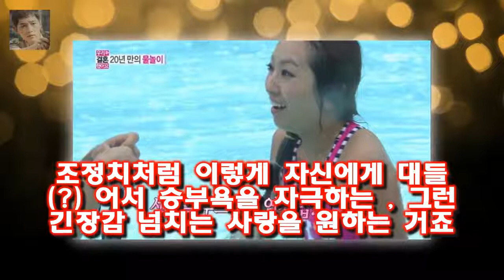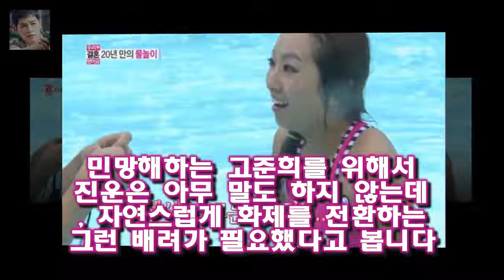우결 - 고준희의 얼큰이 굴욕을 대하는 진운의 아쉬운 행동 아마 그에게는 음악 ( 특히 기타 ) 외에는 별로 관심이 없을 겁니다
우리 결혼했어요 182 회가 재미있게 끝났습니다
먼저 조정치 정인 커플은 수영장을 갔는데  늘 생각하는 것처럼 둘은 서로 너무나도 틀리네요
20 년 만에 처음으로 수영장에 왔다는 조정치와 수영 선수 출신인 정인입니다
조정치는 확실히 만사가 귀찮은 타입입니다
아마 그에게는 음악 ( 특히 기타 ) 외에는 별로 관심이 없을 겁니다

21일 하지원 소속사 해와달엔터테인먼트는 공식 보도자료를 통해 전태수가 1월 21일 향년 34세의 나이로 운명을 달리하게 됐다고 밝혔다 하지원이 모든 스케줄을 취소했다 :
등록 : 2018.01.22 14:59 수정 : 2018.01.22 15:34 인스타그램 캡처 지난 21일 세상을 떠난 배우 인생 11년 전태수가 남긴 뜨겁고 치열했던 흔적들 :
22일 오후 방송된 SBS 예능프로그램 동상이몽 시즌2-너는 내 운명에서는 결혼 4주년을 맞이 [★밤TView]동상2 우효광부터 정대세..남편들의 무한 아내 사랑♥- 스타뉴스 :
댄싱9 제4회에서 트랜스젠더 최한빛이 파트너인 김원석과 함께 버스커버스터의 노래 꽃송이가에 맞춰 고난이도의 스파이더맨 키스 퍼포먼스를 댄싱9- 최한빛 김해선 탈락 이루다 합격 :
아들은 아버지가 매일 술을 소주 2병씩 마신다 [★밤TView]안녕 매일 음주·싸움하는 父..상처입은 아들의 눈물- 스타뉴스 :
UHD로 보는 장준혁 과장 다시 만나는 하얀거탑 첫 방송  UHD 버전으로 새로 만들어진 MBC 다시 만나는 하얀거탑 UHD 리마스터드가 오늘(22일)부터 전파를 탄다:
[별별TV]동상이몽2 우효광 추자현 위해 외조..워너원 노래까지- 스타뉴스  그는 화면 속 추자현을 보며 어쩜 저렇게 한국말을 잘 하지?라고 했고 음료수를 들고 스튜디오로 들:
안녕 PC방에 8천만원 쓴 男 두 달동안 PC방에 있었다- 스타뉴스  사진=KBS2TV 대국민 토크쇼 안녕하세요 방송 화면 캡처 PC방에 8천 만원을 쓴 남자가 있어 화제다: